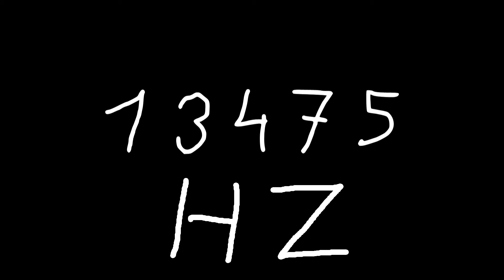13475 hz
Just sound.

chords
sounds
noise
tone
noises
tones
audio
wave
waves
sin
sine
sinus
sinoid
heart
heartbeat
resonancy